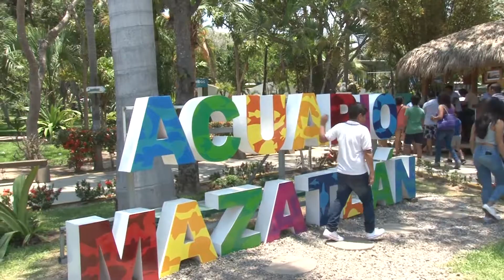Se incrementa la afluencia de visitantes al Acuario Mazatlán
La temporada de vacaciones de verano aún no inicia oficialmente y Acuario Mazatlán ya registra alrededor de 2 mil visitantes por día, así lo indicó Mi Lay Quintero Beltrán, Directora de este centro de espectáculos marinos.

La titular de la Paramunicipal dijo que para estos próximos días se prevé llegar a los 3 mil visitantes diarios, pues los turistas que arriban al puerto siempre buscan vivir esa aventura junto a la fauna marina que ofrece Acuario.

Grupos de estudiantes de todos los niveles de la localidad, pero principalmente turistas nacionales, son quienes se dan cita para disfrutar de cada uno de los atractivos que ofrece el Acuario.

En la taquilla, se observan largas filas principalmente por las mañanas y al medio día. El show de aves, de los lobos marinos, el jardín botánico y el área de las peceras, son los más abarrotados por niños y adultos.